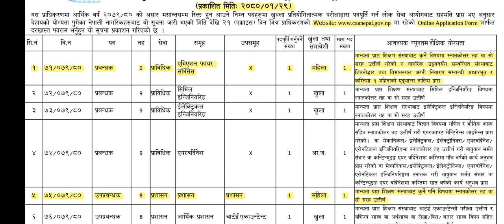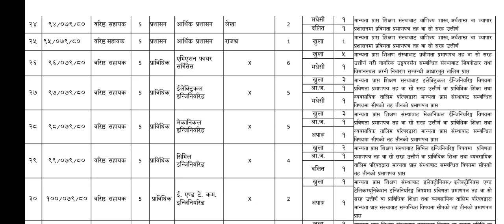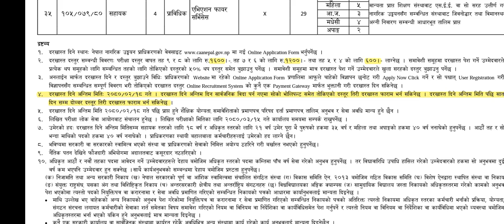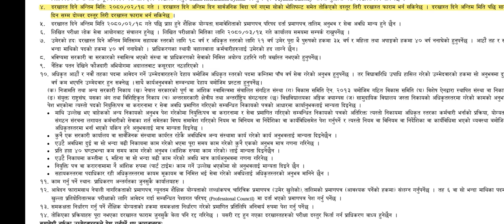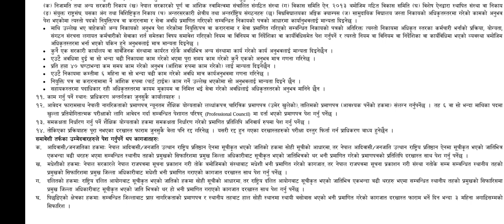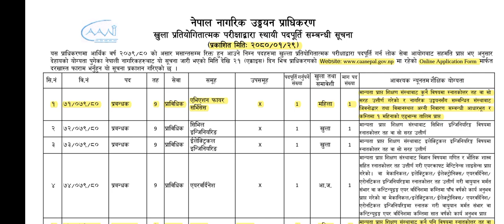nepal nagarik udyan pradhikaran vacancy 2080 | civil aviation authority of nepal vacancy 2080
SEE/ SLC, +2, Bachelors , Masters लाई जागीर को अवसर ।

नेपाल नागरिक उड्डयन प्राधिकरण को नयाँ विज्ञापन 2080 ।
ठूलो रूपमा कर्मचारी माग ।